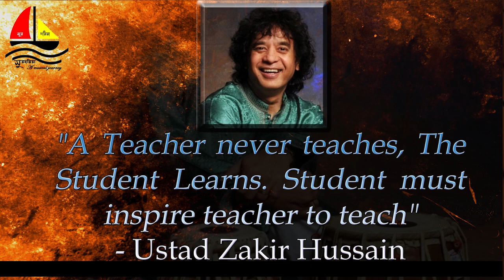Motivational Speech by USTAD ZAKIR HUSSIAN || A Teacher never teaches, The Student Learns.